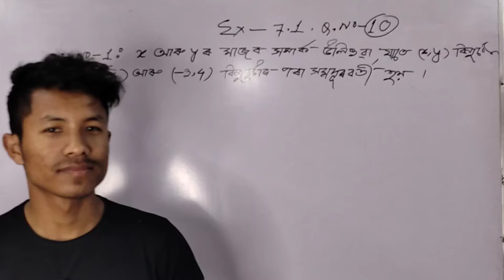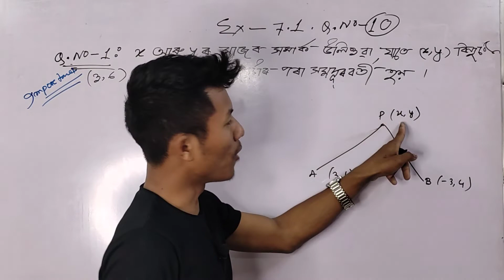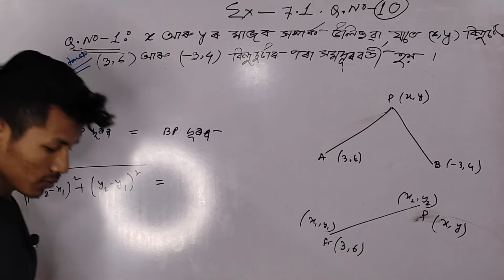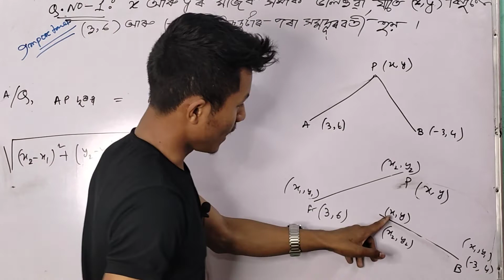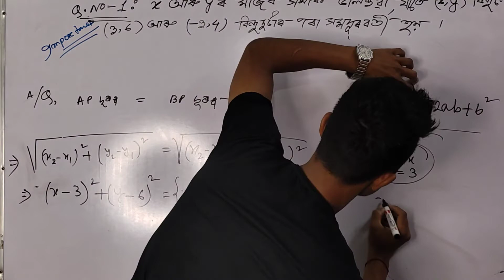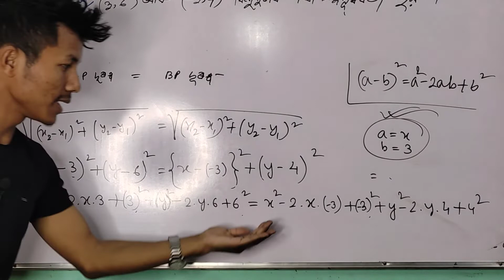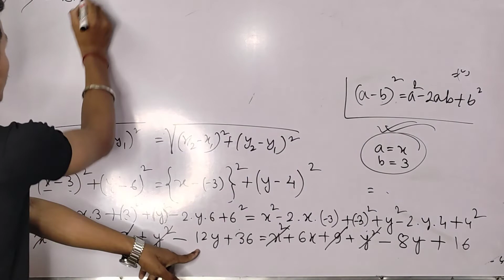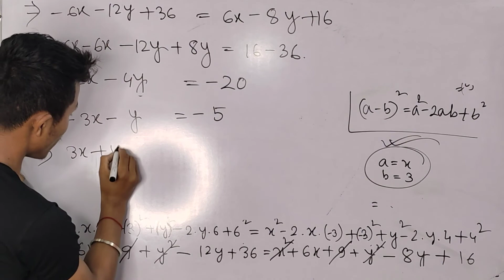Class 10 maths lesson 7 // Exercise 7.1 questions No 10. // Easy Method